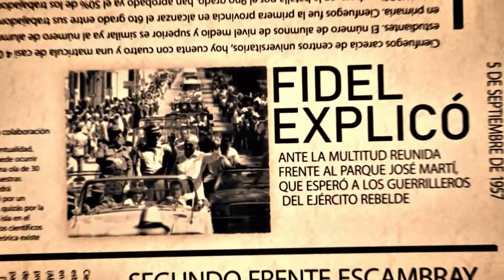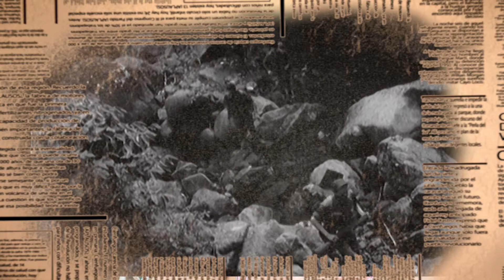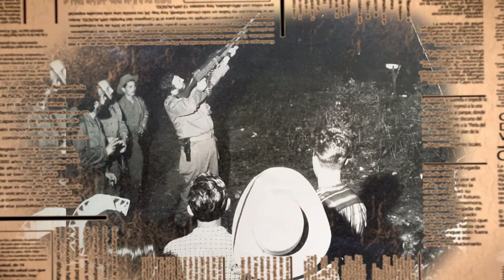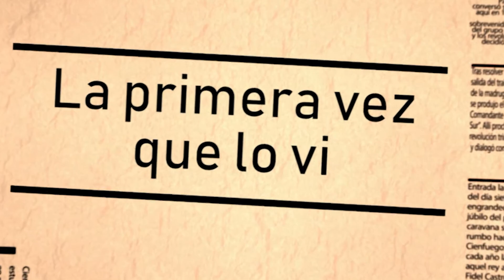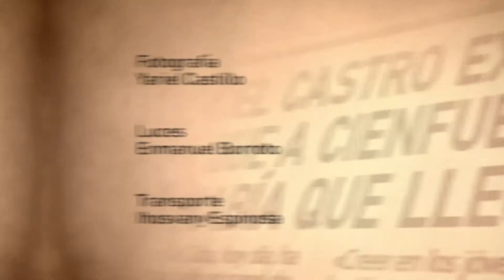La primera vez que lo vi...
La serie que dedica Perlavisión a Fidel inicia con un capítulo en que varios cienfuegueros refieren la primera vez que vieron al líder. Experiencia inolvidable para muchos.